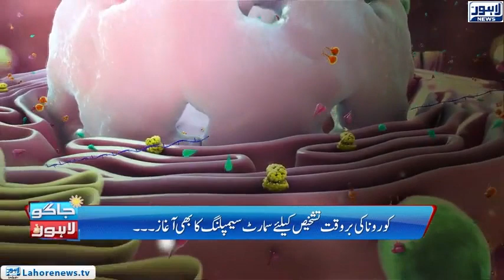Watch Today Morning Show Jaago Lahore | 30 April 2020 | Lahore News HD